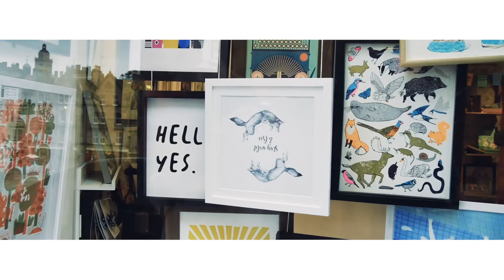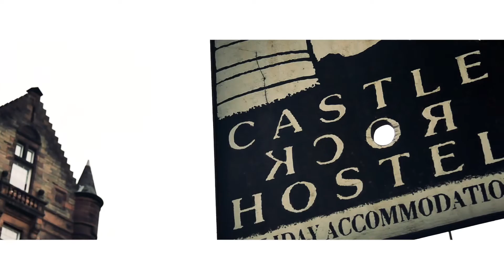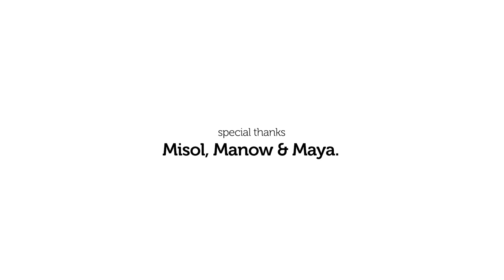36 Scottish Exposures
Filmed in Edimburgh, North Berwick, Stirling during end of September 2018.

Special Thanks : Misol, Manow & Maya. | Anna, Gavin & Martin

Photography | David Laroche Photography
Camera | Panasonic Lumix GX8 14-140mm - 25mm
Edition | Adobe Premiere Pro CC
Production | David Laroche Photography